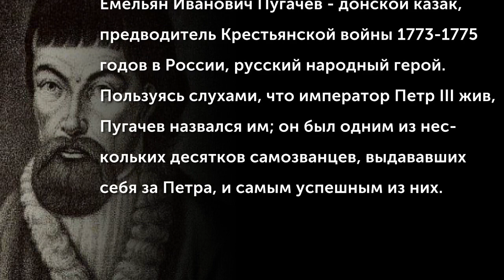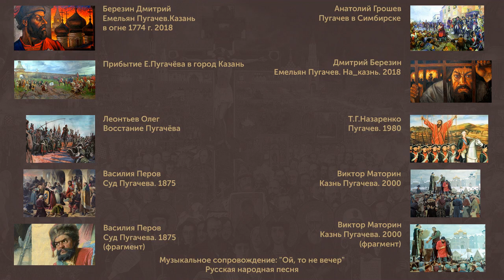Бунты России. Емельян Пугачев (1742-1775)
Емельян Иванович Пугачев - донской казак, предводитель Крестьянской войны 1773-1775 годов в России, русский народный герой. Пользуясь слухами, что император Петр III жив, Пугачев назвался им; он был одним из нескольких десятков самозванцев, выдававших себя за Петра, и самым успешным из них.
(Музыкальное сопровождение: "Ой, то не вечер" - Русская народная песня)